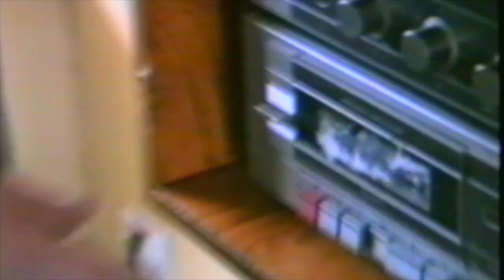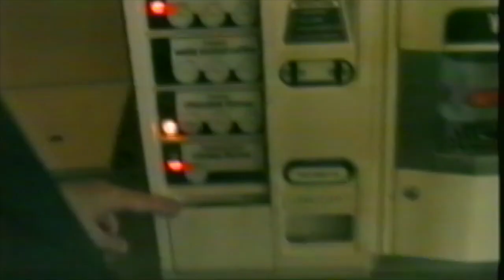Bristol Grammar School 21st May 1990 pt3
Morning break shenanigans in the Sixth Form Junior Common Room (JCR)